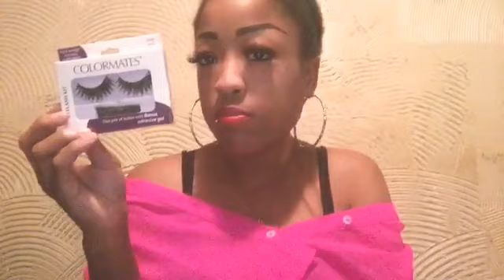What Did I Get For Christmas !?! 🎄 | Vlogmas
If you have any video ideas feel free to dm us !!